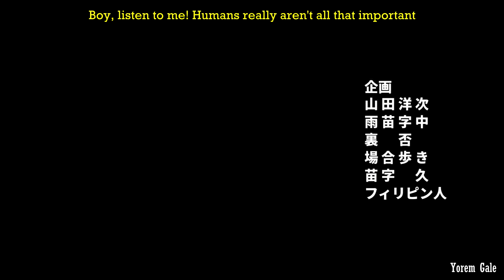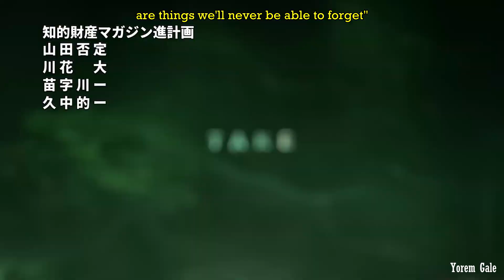Destiny 2 Anime Opening - No Boy, No Cry [The Risen Arc]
♫ Song / No Boy, No Cry by STANCE PUNKS

♪ Lyrics translation by @lyricstraduction5532

► Game by:

Bungie

♣ Síganme en Facebook para estar en contacto conmigo:

 / yoremgale

Todos mis videos están desmonetizados por mi, yo no recibo regalías de ningún tipo por éste video.
Si eres el autor de algún contenido de éste video y quieres que sea retirado por favor hazmelo saber.